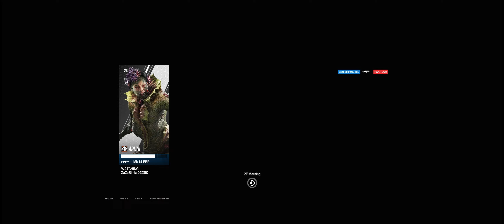Freaky Siege Moments w da boys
Another banger of a video. Keeping up with the weekly uploads but I admit I am slowly running out. If you want to see more games and such being streamed lemme know.